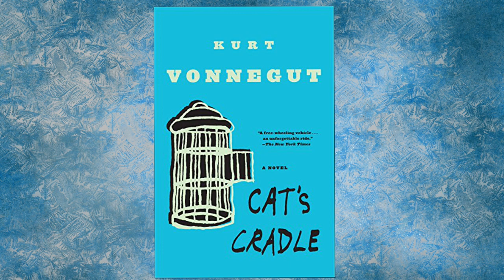Cats Cradle | Chapters 61-65